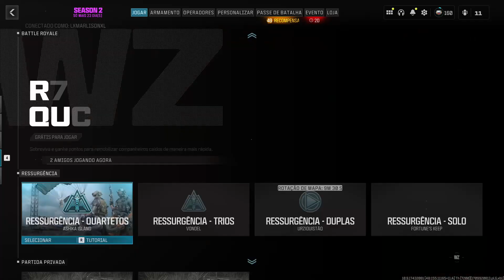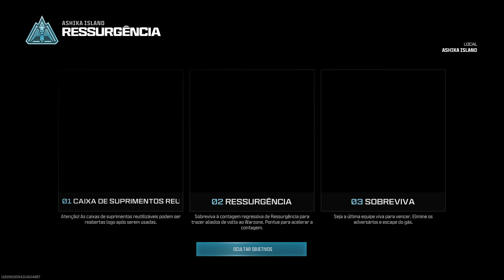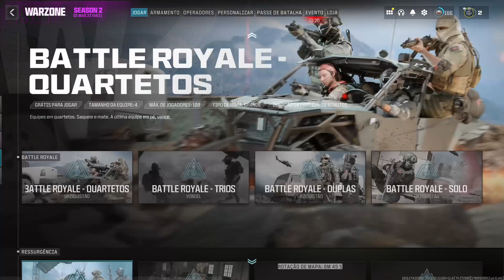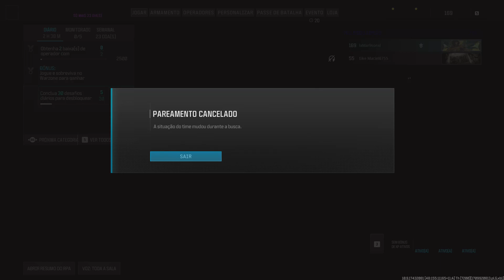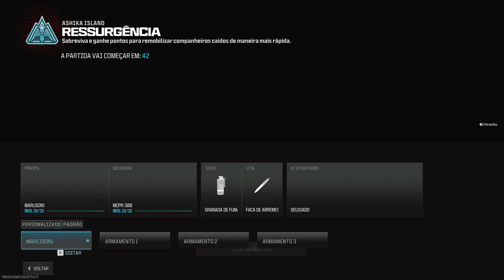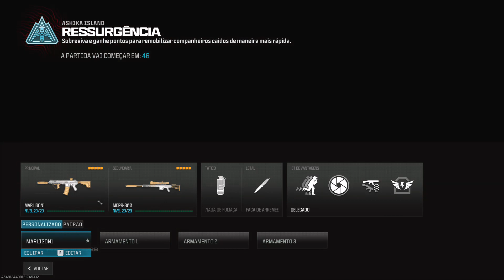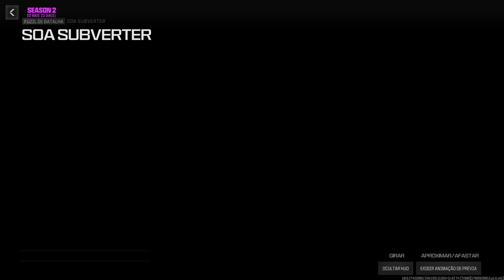Warzone 2.0 em Ação: Live com Momentos Incríveis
Última transmissão de Marlison Lopes
JOGOS  E GAMES Call of Duty: Warzone 2.0
Diversos conteúdos de Gameplay
Play Games Online
LIVE TODOS OS DIAS !
Sejam bem-vindos !
Aqui você encontra diversão todos os dias , me chamo Marlison Lopes , e te convido para fazer parte do meu canal , assim todos os dias nos vamos bater um papo sobre seus jogos favoritos e conhecer novos lançamentos.

Eu sou um novo streamer no youtube. Espero que você se divirta com minhas lives e se sinta à vontade para me seguir , me chamo Marlison Lopes !
Quero poder fazer parte dessa  família Me siga Youtube.

Não deixe que a opinião das pessoas te faça desistir, persista, corra atrás dos seus sonhos. Sucesso pra geral que leu esse comentário e Obrigado pela atenção !

Regras da Live:
- Sem links ou divulgações
- Sem xingamentos
- Sem racismo
- Sem palavras de baixo calão
- Sem preconceitos em geral
- Sem flood's
- Respeite as regras para evitar timeout ou ban.😃
Call of Duty: Warzone 2.0" poderia incluir, embora esse jogo hipotético não exista até a minha última atualização em setembro de 2021. Por favor, note que essas são conjecturas com base em como a franquia Call of Duty evoluiu ao longo do tempo.

Regras elas ajudam a promover um ambiente saudável e respeitoso para todos os espectadores e o streamer.

1. Seja respeitoso: Respeite todos os espectadores e moderadores, e evite comentários desrespeitosos, ofensivos ou discriminatórios.

2. Mantenha o chat amigável: Evite mensagens com spam ou links não relacionados ao conteúdo da live. Não use linguagem vulgar, palavras de baixo calão, xingamentos ou preconceitos em geral no chat.

3. Sem comportamento inadequado: Não assedie, ameace ou intimide outros espectadores ou o streamer. Comportamento inapropriado resultará em uma proibição imediata.

4. Sem divulgação: Não faça promoção de outros canais ou conteúdos na live, a menos que seja permitido pelo streamer.

5. Respeite os direitos autorais: Não use conteúdo protegido por direitos autorais sem permissão do proprietário.

6. Siga as diretrizes da plataforma: Siga as diretrizes do YouTube, Twitch ou da plataforma de sua escolha.

7. Não faça trapaça: Evite usar cheats, hacks ou qualquer outro tipo de trapaça no jogo que possa prejudicar a experiência do jogo para outros jogadores.

8. Sem racismo: Não faça comentários ou piadas racistas.

9. Sem flood's: Não envie muitas mensagens consecutivas ou repetitivas no chat.

10. Respeite as regras: Siga todas as regras da live para evitar ser punido com timeout ou ban.

Lembre-se sempre de que o objetivo é criar um ambiente seguro e respeitoso para todos os participantes da live. Mantenha-se dentro das regras para garantir que todos possam desfrutar da transmissão!